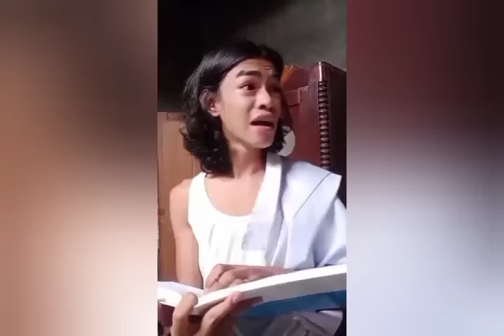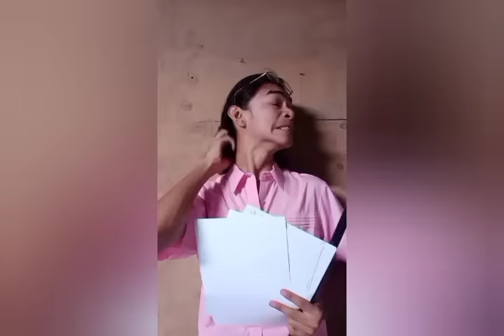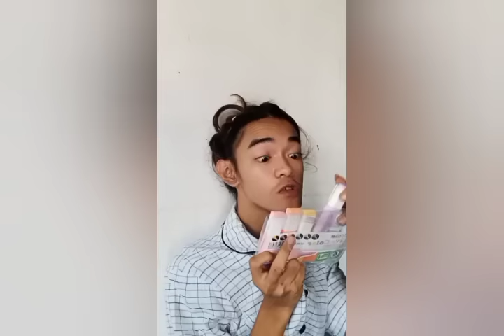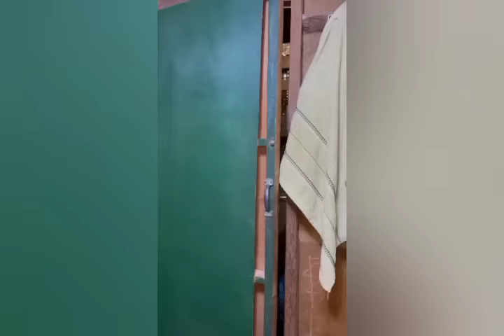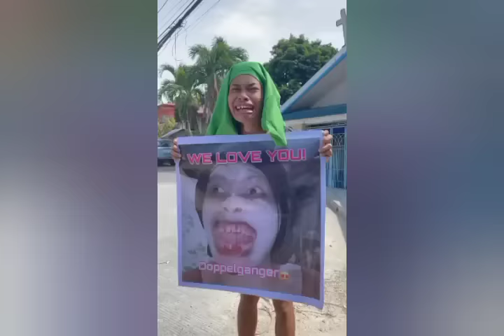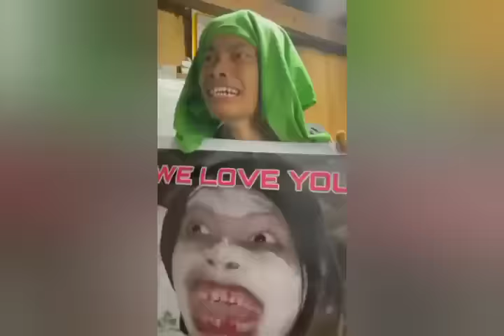Aliw Queen & Philip Tanasas & POPSY & Ivan Cohen & Arthur Garros TikToks Compilation Videos